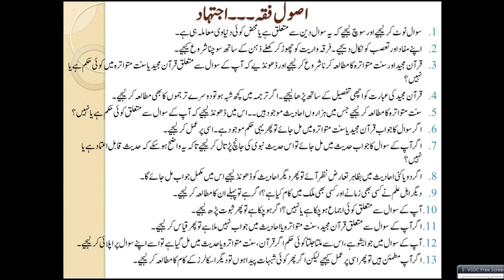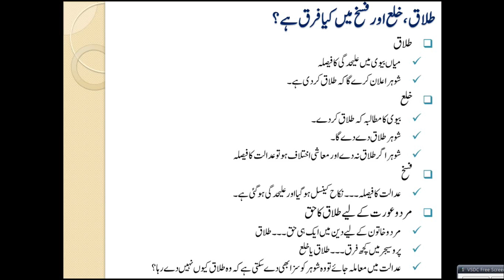What's procedure of Divorce in Islamic Law طلاق، خلع اور فسخ کا کیا فرق ہے؟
Islamic Studies
1. Quran & Explanation قرآن مجید اور تفاسیر
2. Hadith Research علوم الحدیث
3. Comparative Studies of Muslim Schools of Thought مسلم گروہوں کا تقابلی مطالعہ
4. Muslims Civilization History - Adam to Today امت مسلمہ کی تہذیبی، علمی، دعوتی اور سیاسی تاریخ
5. Personality Development تعمیر شخصیت
6. Old Arabic Studies in which Quran & Hadith قرآن مجید کے زمانے کی عربی زبان جس میں قرآن،
7. Fiqh on Modern Issues --- Law, Social Sciences, Economics, Finance & Phycology علم الفقہ ۔۔۔ دور جدید میں قانون، سیاست، عمرانیات، اکنامکس، معاشیات اور نفسیات سے متعلق دینی سوالات
8. Bibliography of Scholars in different History مسلم علماء کی سیرت
9. History of Companions صحابہ کرام کی تاریخ سے متعلق سوالات
10. Other Religions --- Hinduism, Mudhifs, Jews, Christianity, Atheism & Others